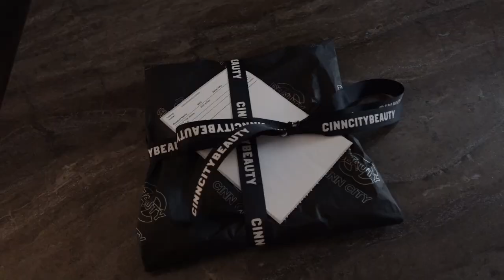GRWM TO MAKE SPICY CONTENT VLOG | GRWM AS A SPICY CONTENT CREATOR | SIMPLY CINN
Amazon Storefront: